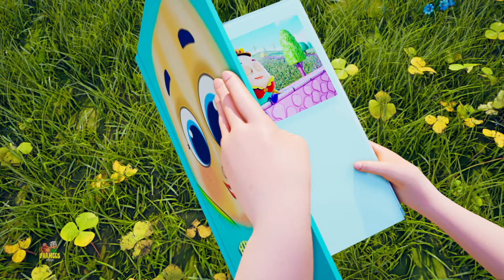Yol Bu çocuklar için sağlıklı Alışkanlıklar şarkısı + daha Eğitici Videolar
Bu şarkıları alfabe, sayılar, şekiller, renkler ve çok daha fazlasını öğrenmek için harikadır. Çocuklarınızın tekerlemeleri öğrenmeleri için tek durak noktasıyız.